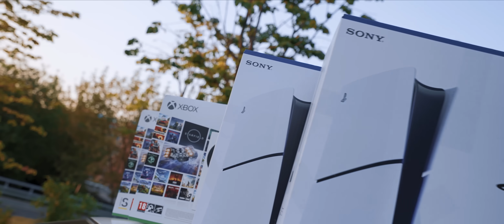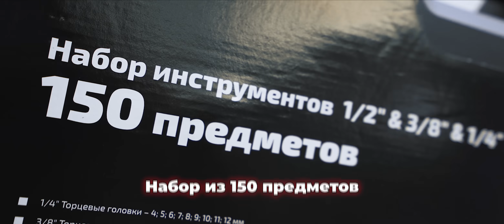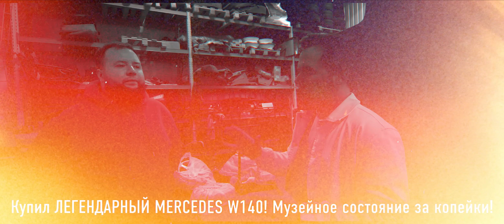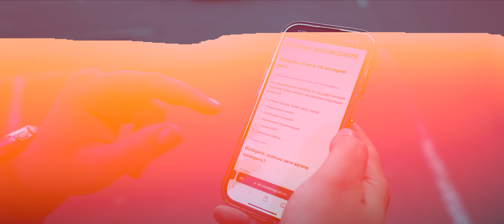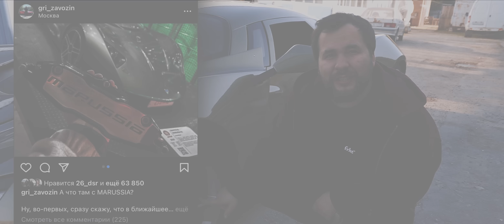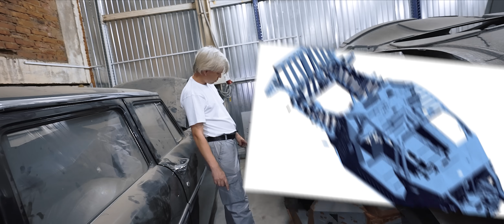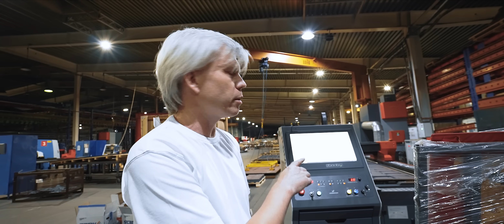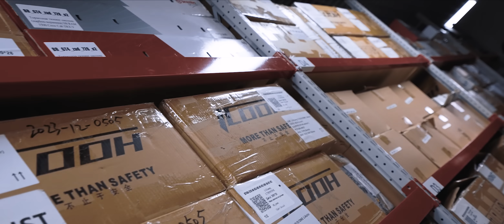Ильдар АВТО-ПОДБОР оживил MARUSSIA! Начинаем производство?!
Моторные масла TAKAYAMA – максимальная защита двигателя от износа, подтвержденная исследованиями в немецкой лаборатории. Ознакомьтесь с полным ассортиментом продукции TAKAYAMA на сайте

Все вырученные деньги пойдут на восстановление MARUSSIA

Реклама. «ВсеИнструменты.ру», ИНН 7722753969, erid: LjN8KPYSr
Реклама. Рекламодатель АО  "СИНТЕК ГРУПП". ИНН 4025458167
Erid: 2VtzqwZ8ty6
Реклама. ООО «Амаяма Авто». erid: 2Vfnxvvkt7J